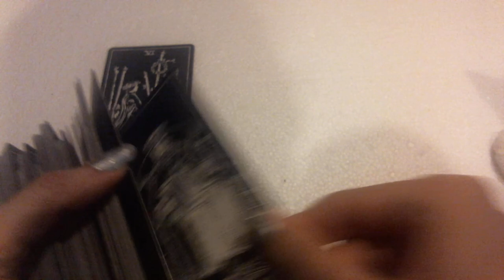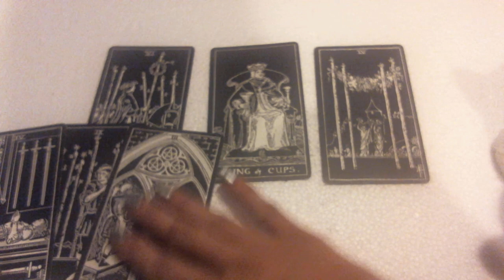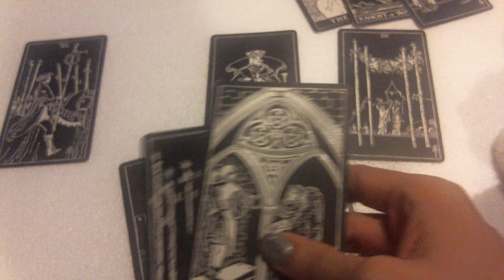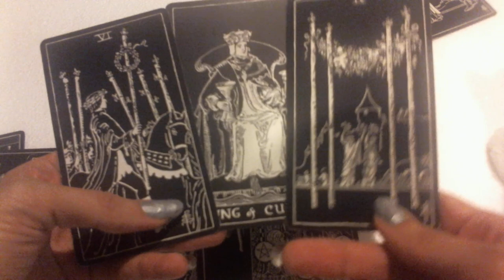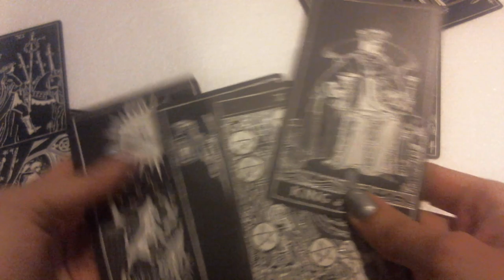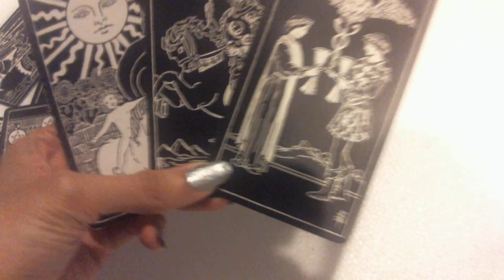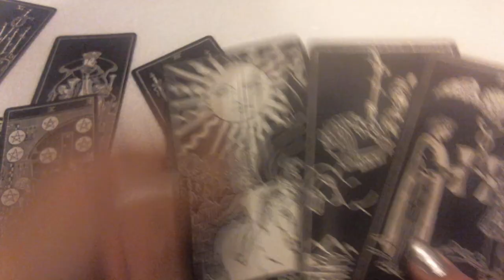Libra Reading. Good energy results in a blissful experience